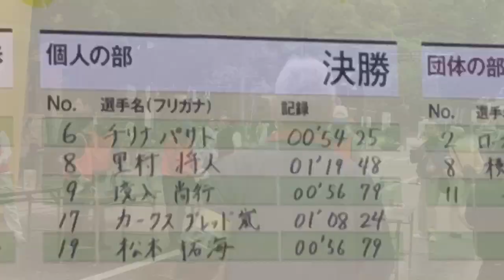ウェイターズレースジャパン 2019 男子個人決勝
☆関内のイベント 日本一速いウエイター決定戦！「ウエイターズレースジャパン2019」

金色に色づいた銀杏並木が美しい日本大通りで、ウエイター&ウエイトレスによる白熱したレースが行われました！

参加者は各店舗のサービス時の正装に黒の革靴というスタイルで、トレイにボトルとカップを乗せて速さと優雅さを競います。

今回で8回目となり、実は日本国内で唯一「The International Waiters Race Community」から公認を受けた公式大会です♪

「ウエイターズレース」のルールは以下の通りです。

(1)コースは片道150mの直線を往復する300mのコース（個人戦）　※団体戦は300m×5名の計1,500m
(2)直径30ｃmのトレイの上に水を入れたプラスチックコップ3つとビールの中ビン１本を載せること。
(3)レースはタイムレースで、コップ3つとビールの中ビンが倒れていない状態で走ること。
※トレイを持てるのは片手のみ。
※倒れそうになるのを抑える際は静止すること。
※走行中にボトルを落として割れてしまった場合は即失格。
※グラス内の水がこぼれてしまうのはOK。
※ゴール時にグラス3個、ボトル1本がすべてが揃っていること、倒れていないことがゴールの条件。

と、かなり厳しい条件の中でのレースとなります。参加される方はホテル勤務の方が多く、この日の為にかなり練習されているようです。

私も同じ仕事をしたことがあるので分かりますが、高さのある瓶はとにかくバランスをとるのが大変‥。 走るなんてもってのほかです。

それでもレースにエントリーされてる方はそんなのものともせず全力疾走！しかもバランスを崩さず走りきる強者までいるんです( ; ゜Д゜)

特に贔屓にしているチームはないのですが、どのチームも大きな声援を送りたくなる走りです。